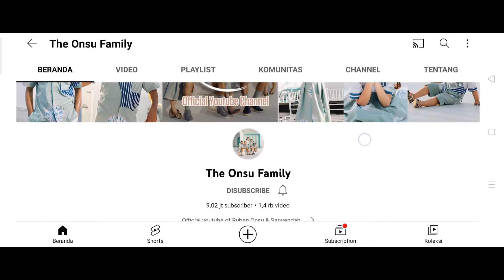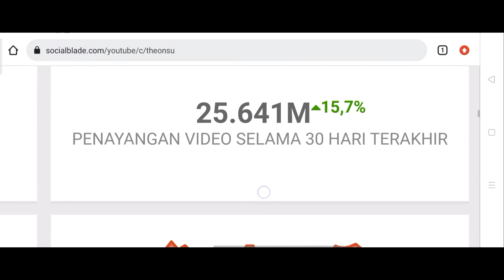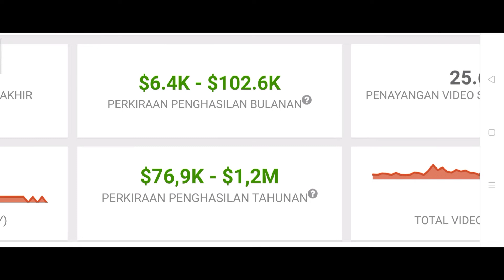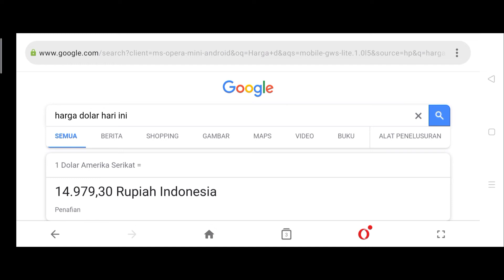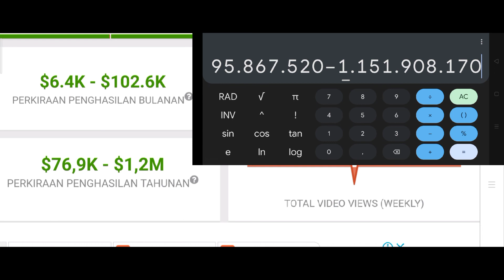Terbaru, Gaji Youtube The Onsu Family || Amazing 🤑💸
Hallo guys saya review gaji youtube terbaru dari The Onsu Family Tahun 2022, semoga bermanfaat 😊🙏